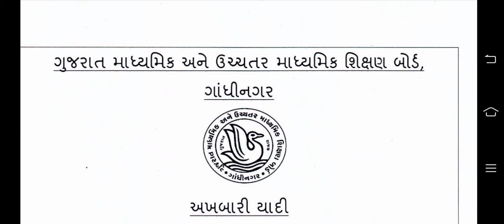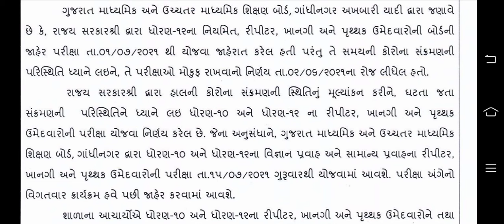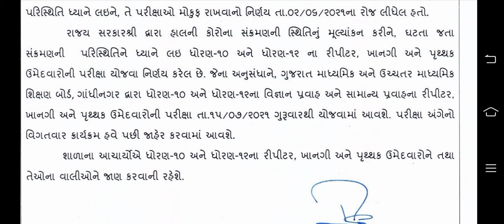રિપીટર વિદ્યાર્થીઓ માટે પરિક્ષા જાહેર | Repeater Private Isolated Students Board Exam Declare